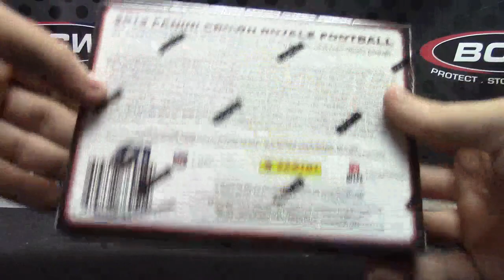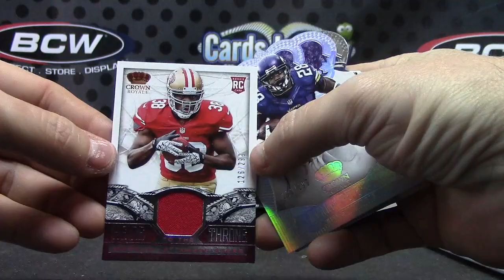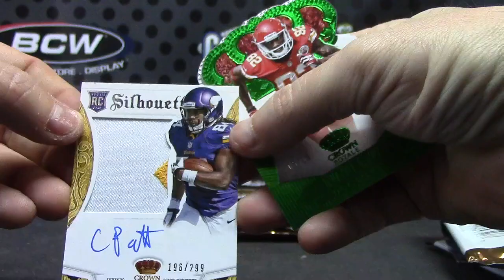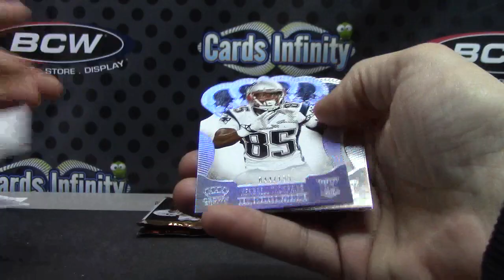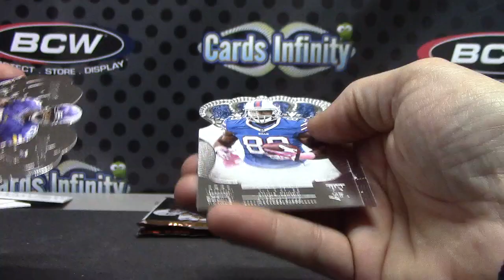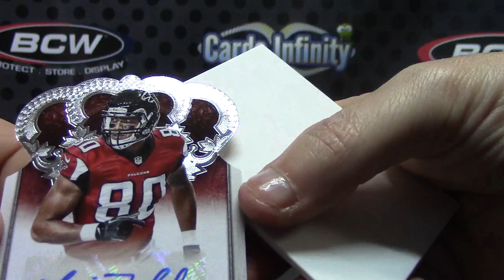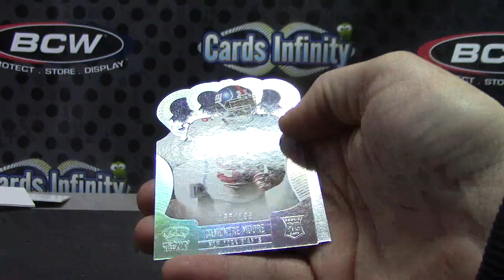Mike's 2013 Crown Royale Football 4 Box Break